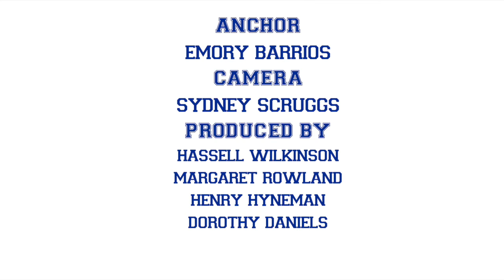OHS 2 Minute Morning - Nov. 8